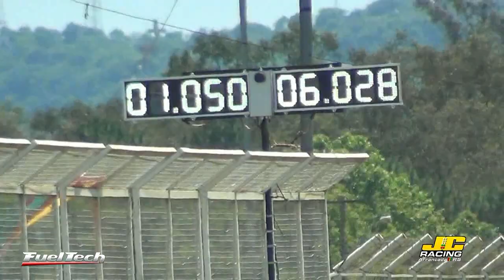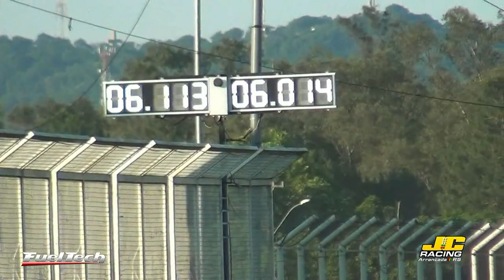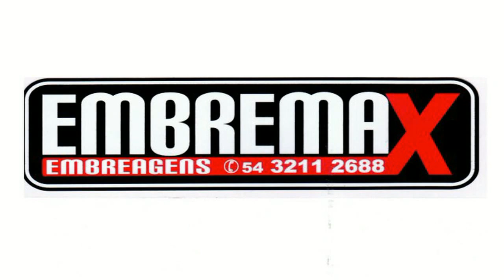No Prep 200 - Opala Turbo Tiririca - Pneu Grande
Carro na casa dos 5,9 Segundos entre os melhores e mais rápidos da Prova.